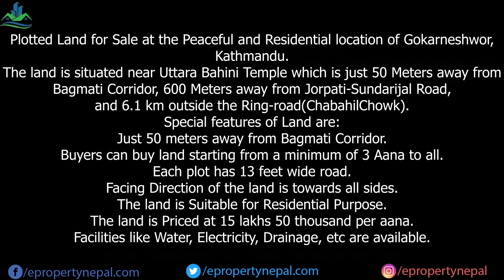3 Storey House For Sale at Sipadol, Bhaktapur || 9847490855 || eProperty Nepal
The total area of this house is 5 Aana 2 daam.

It is Priced at 3 Crore and 33 lakhs.

3 Storey House For Sale at Sipadol, Bhaktapur
House is located Suryabinayak Municipality-8 Sipadol of Bhaktapur district which is situated at Simruk tole naute dad, on the way to doleshwor Mandir 100 meters from kapali chowk and 700 meters from Jagati Police station (Araniko HIghway).